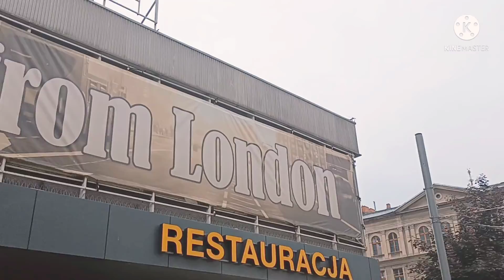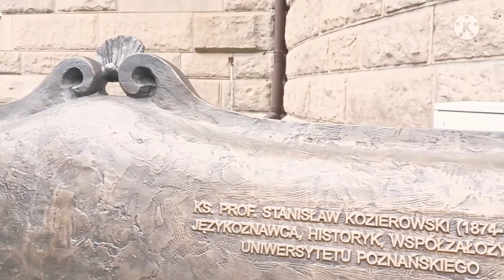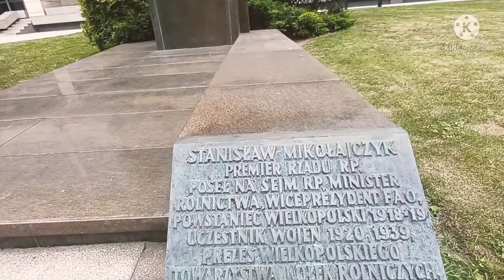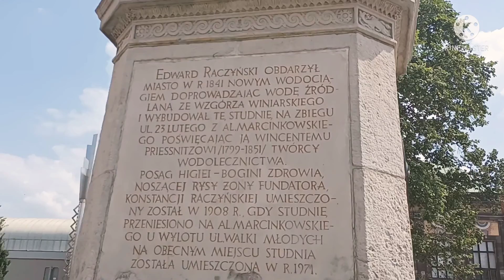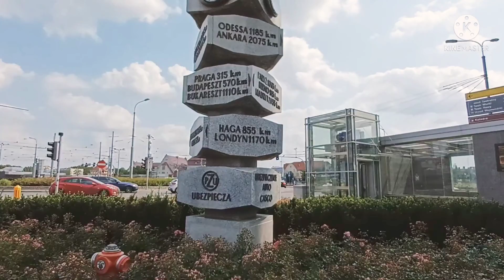POZNAN POLAND 2021| OLD TOWN IN POZNAN 2021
Hi my name is Annalee,  I am new here in Poland. I am currently working as kitchen assistant in one of the prestigious hotel here in Kolobrzeg. I love visiting New places at the same time. I usually records videos of the places I've been with.

In this video, I would like to share with you roaming around Poznan here in Poland.